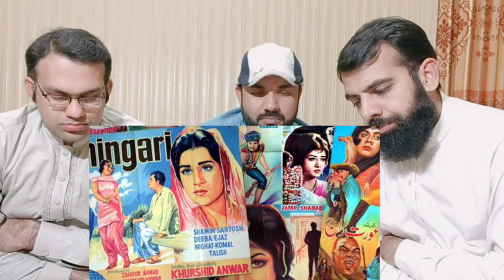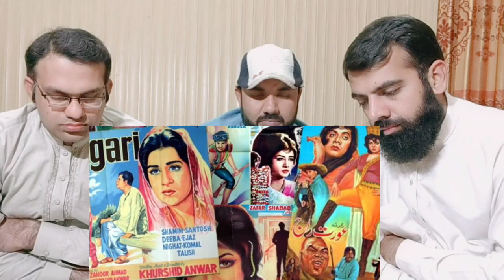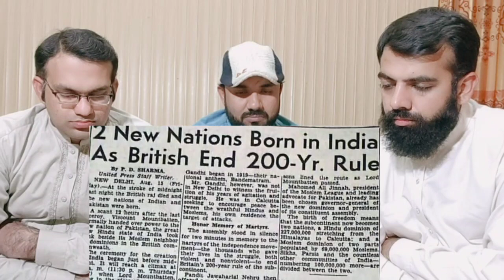india vs Pakistan witch country is better Pakistani reaction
pakistanigeniusreaction